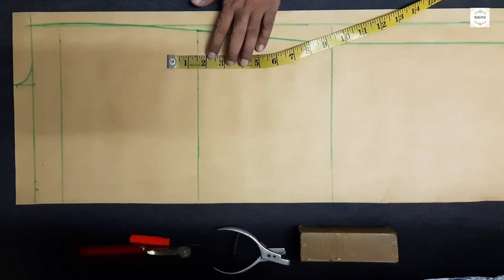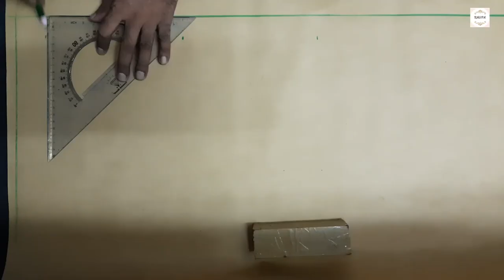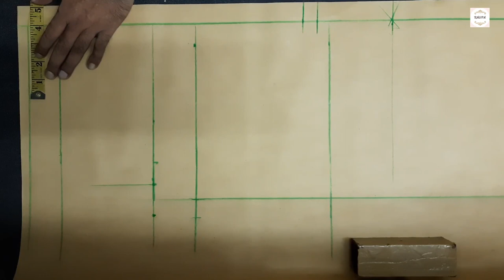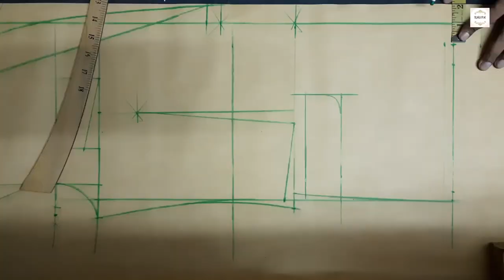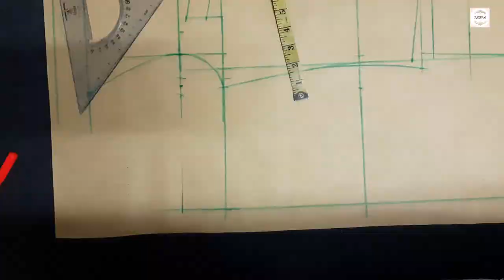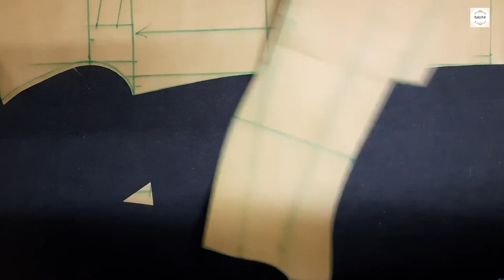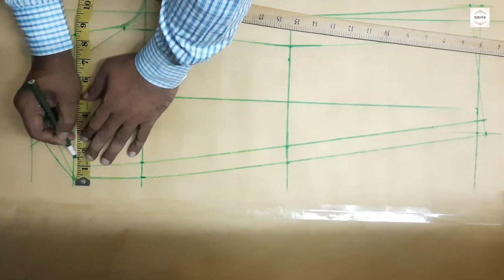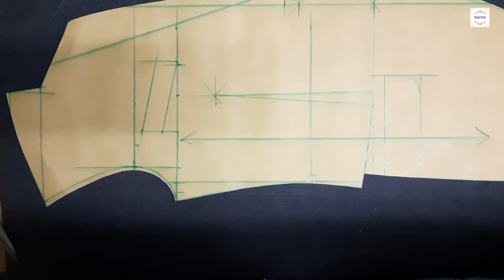36 Chest Theory coat pattern making | how to make coat pattern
36 Chest Theory coat pattern making/how to make coat pattern
 Hello viewer how you are I hope you are well. So toady I will show you  (video no-297)

1, Playlist-url= (Watch Now Coat and pant pattern making theory)
Measures:
 (Length-28)= (Chest-36) = (waist-32) = (hip-37) = (shoulder-17) = (Sleeve-24)=(bicep-15.5)=(Elbow-11 ¾”)=(Cuff-9 ¾”)(note: chest, waist, hip, loose or easy 6”)

Chest theory Coat pattern make
               Back Part
O, squire line. This shoulder neck line
OO, draw vertical line for center back line

1, chest/24 part shoulder slop-1 ½”
2, chest/4 part armhole depth-9”
3, N.W Length-16 ½”
4, Coat Length-28”+1/2”+1 ½” seam margin
5, Draw line same as before I mark
6, 1” in mark center back at hip
7, 1” in mark center back at waist
8, ¼” in mark center back at chest
9 draw center back line

10, chest/24 part back crotch height from arm-1 ½”
11, mark back cross line
12, Chest/12 part half back neck width-3”
 13, chest/48 part back neck round line-3/4”
 14, draw line this back neck curve line
15, shoulder halves-8 1/2+1/2” margin
16, halves back cross+1/2” margin
17, 3/8”tip and mark
18, chest/6 part=6+1/2”margin back waist
19, Chest/6 part=6”+1/2” margin back hip
20, draw line connect hip, waist, chest and cross point.
21, make side vent
22, draw back armhole line
23, mark Grain line
24, Finished drawing back part now cutting.
Front theory
(Mark horizontal line same back)
Squire line this shoulder neck line
 Draw vertical line for center front line
25, 1” leave for seam and button overlap
26, chest/24 part shoulder slop-1 ½”
27, chest/4 part armhole depth-9”
28, N.W Length-16 ½”
29, Coat Length-28”+1/2”from back
30, Draw line same as before I mark
31, draw hip line
32, draw waist line
33, draw chest line
24, chest/16 part make front cross line

1, chest/4 part front chest-9”
2, chest/4 part waist-9”
3, chest/4 part hip-9”
4, chest/48 part = minus front crotch line-3/4”
5, chest/24 part front crotch width -1 ½”
6, chest/8 part front neck width-4 ½”
7, chest/12 part front drop-3”+1/2”
7, chest/24 part front neck depth at hps-1 ½”
8, chest/16 part front crotch point fm arm-2 ¼”

Sleeve make theory depends on chest
1, Vertical line for front side
2, draw sleeve head line
3, sleeve length 24 +1/2”
4, I mark repeat
5, draw cuff line
6, sleeve head width line chest 36/16 part=2 1/4”
7, sleeve cap height chest 36/6 part =6
8, here is elbow point see working
9, draw elbow line
10, draw bicep line
11, draw sleeve head width line
12, chest 36/48 part ¾ forward
13, one and half inch inward mark.
14, chest/4 part bicep-9
3, bicep middle crease line-4 1/2
4, chest/16 part sleeve head line fm top arm-2 1/4
5, chest/24 part sleeve curved at front armpit-1 ½”
6, chest/6 part cuff opening -6

 36 Chest Theory coat pattern making,
How to make coat pattern step by step,

36-size Chest Medium fit coat pattern making,
The method of calculations for coat step by step,

howtomake coatpatternstepbystep